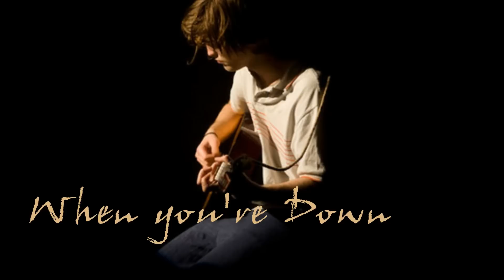ROB_PATTINSON_PEOPLE_ARE_STRANGE